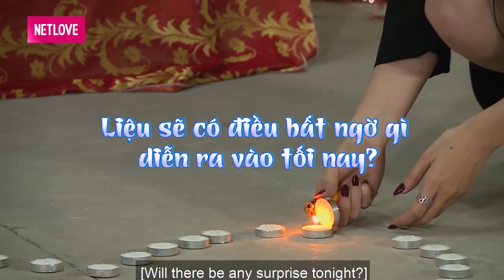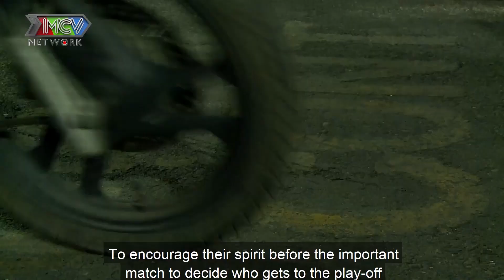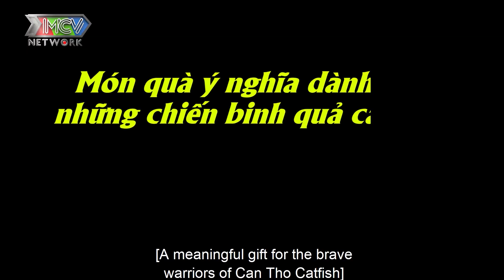NGỌC THANH TÂM xinh đẹp xuất hiện khiến dàn NAM THẦN BÓNG RỔ của CANTHO CATFISH bấn loạn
🎬 NỘI DUNG: "Người Hùng Sân Đấu" có tên tiếng anh là THE STARTING 5. Là chương trình truyền hình thực tế đầu tiên mang bóng rổ chuyên nghiệp đến với khán giả. Không chỉ dừng lại ở thi đấu, bóng rổ còn là cả một nền văn hoá với lối sống, phong cách thời trang, âm nhạc và nguồn năng lượng của riêng mình. Với mong muốn phổ biến nền văn hoá này ở Việt Nam, MCV Group và BTC giải bóng rổ chuyên nghiệp Việt Nam – VBA quyết định thực hiện một chương trình truyền hình thực tế để khắc hoạ rõ nét những câu chuyện bên lề, đằng sân đấu và đặc trưng của “thế giới bóng rổ”.

Thông qua chương trình này, Người Hùng Sân Đấu mong muốn mang bóng rổ đến gần mọi người hơn, khơi gợi sự yêu thích của khán giá đối với trái bóng cam và đặc biệt truyền cảm hứng về một lối sống tích cực cho thế hệ trẻ thông qua các câu chuyện của các đội bóng và các cầu thủ.

"Người Hùng Sân Đấu" có tên tiếng anh là THE STARTING 5

Câu chuyện về sự nỗ lực của ban tổ chức trong việc vượt qua các thách thức, khó khăn để tổ chức mùa giải bóng rổ chuyên nghiệp Việt Nam năm 2020.

Lịch sử bóng rổ thế giới được hình thành như thế nào? Và bóng rổ tại Việt Nam được yêu thích ra sao? Quá trình thành lập và phát triển của VBA là đơn vị tổ chức giải bóng rổ chuyên nghiệp từ năm 2016 góp phần đẩy mạnh sự phát triển của nền bóng rổ Việt Nam cùng các nhà vô địch của các năm từ 2016 đến 2017. Năm 2020 là 1 năm khác thường, do ảnh hưởng của đại dịch covid, vậy thì VBA đã nỗ lực như thế nào để mùa giải 2020 được diễn ra, NHSĐ tập 1 sẽ kể câu chuyện này.

Khác với các chuyến du đấu hàng năm, đây là lần đầu tiên 7 đội sẽ tham gia thi đấu tập trung và cùng sống tại thành phố Hồ Chí Minh.

Sự đầu tư một sân thi đấu chuẩn fiba từ nước ngoài và tiến hành quá trình ráp sân thi đấu tại một phim trường.

Giới thiệu 7 câu lạc bộ bóng rổ chuyên nghiệp và 7 nhân vật của chương trình Người Hùng Sân Đấu gồm: Hanoi Buffaloes, Saigon Heat, Thanglong Warriors, Cantho Catfish, Hochiminh City Wings  và Nhatrang Dolphins – đội bóng mới nhất của mùa giải năm nay.